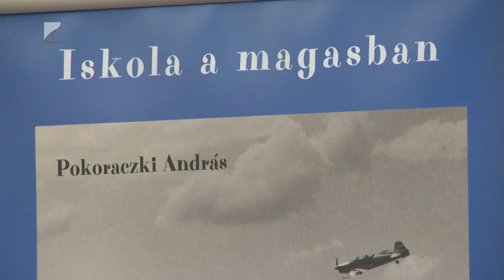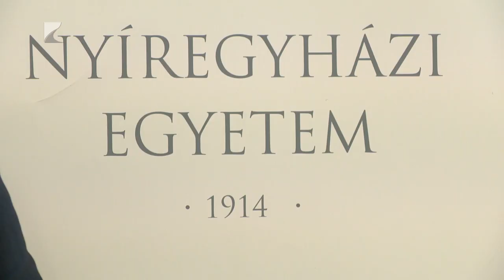56 éves a pilótaképzés Nyíregyházán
A pilótaképzés ötvenhatodik születésnapját ünnepelték a Nyíregyházi Egyetemen.

Az elmúlt fél évszázadban a képzési struktúra igen, de a szak népszerűsége semmit változott. Az ünnepi eseményen a legelső és az 56. évfolyam hallgatóit is köszöntötték.